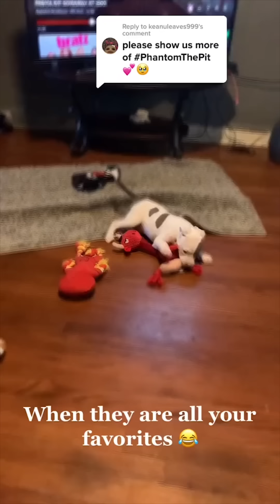When People Ask if My Dog Is Smart 🤦‍♂️